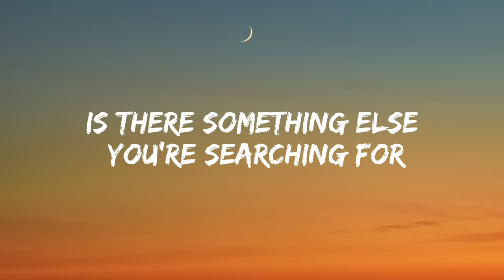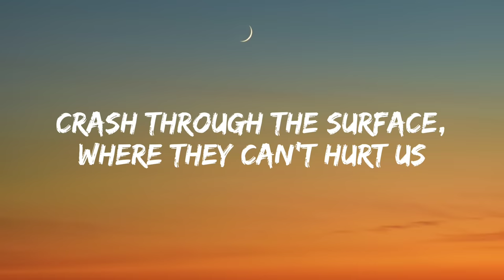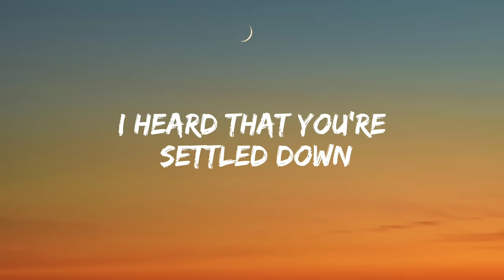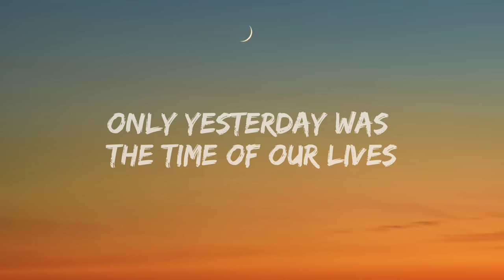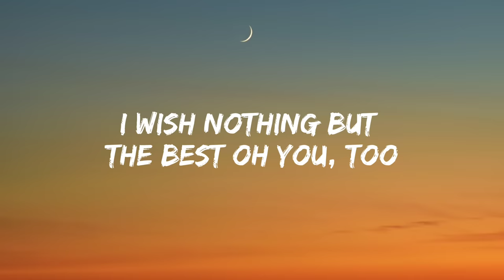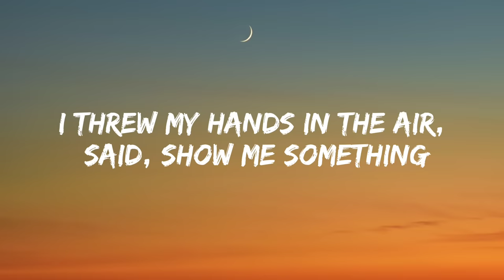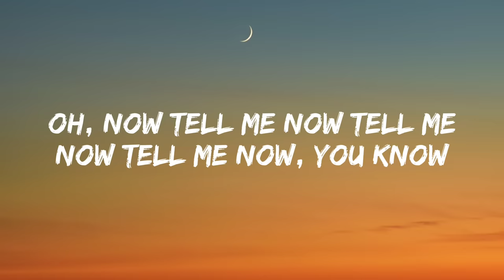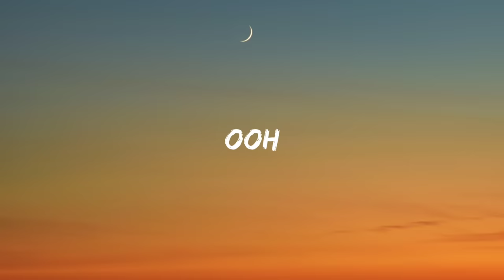Lady Gaga, Bradley Cooper - Shallow (Lyrics) | Adele, Rihanna | A Playlist | Mixed Lyrics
🎤 Lyrics: Lady Gaga & Bradley Cooper - Shallow

In the sha-ha, sha-la-low
In the sha-sha-la-la-la-low

Hoo, huh, uh, huhh-ow
Huh, huhh-huhhh